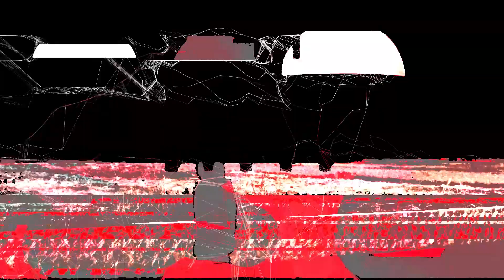tiny soldier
"tiny soldier" from the album "hazy phrases"